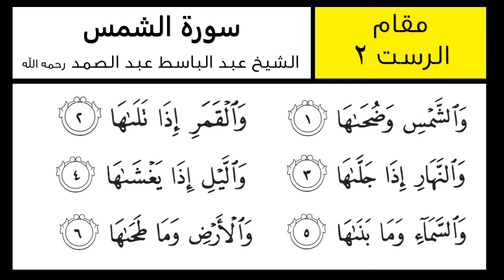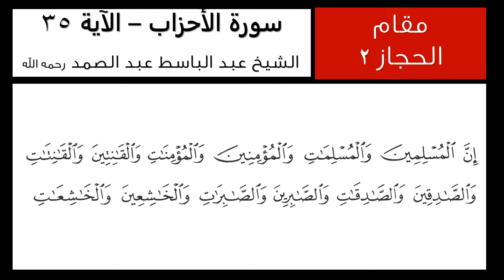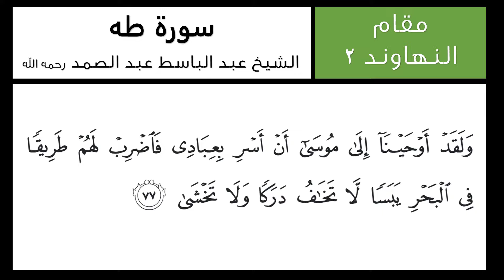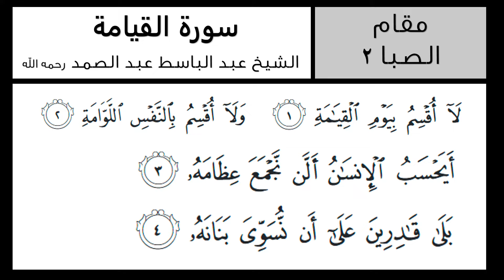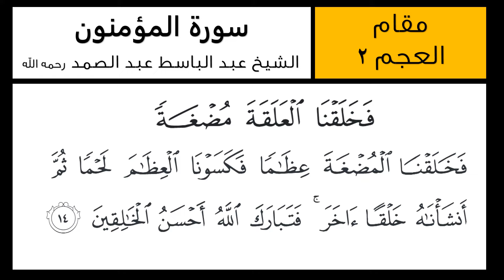مقاطع قرآنية - الشيخ عبد الباسط عبد الصمد رحمه الله - 7 مقامات صوتية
مقاطع قرآنية - الشيخ عبد الباسط عبد الصمد رحمه الله - مقام البيات - الرست - العجم - النهاوند - الصبا - الحجاز - السيكا -